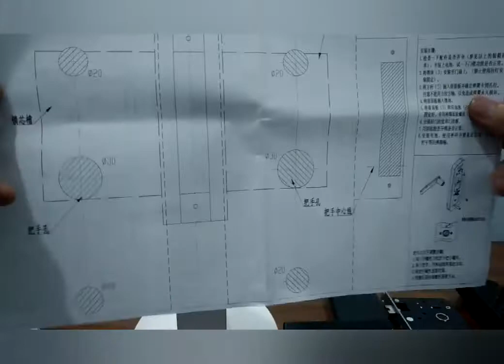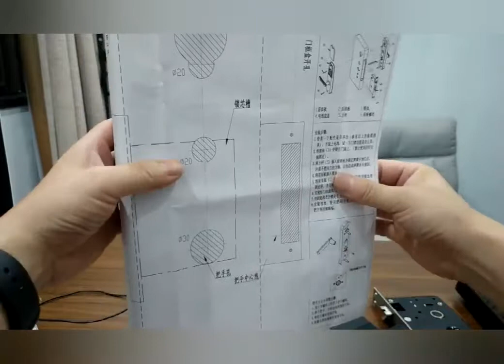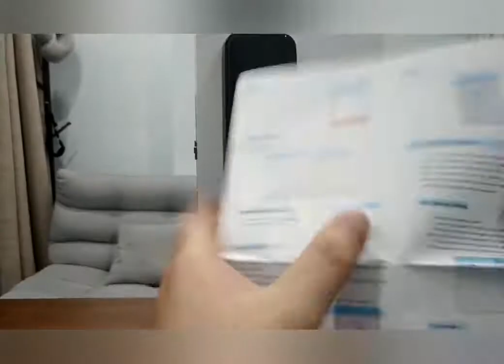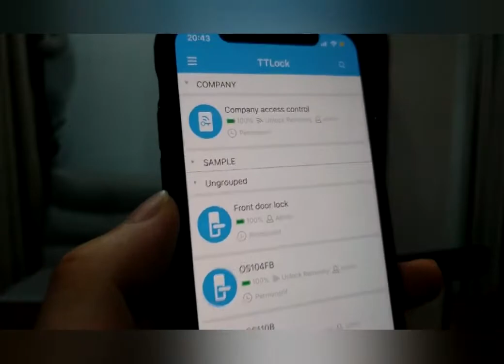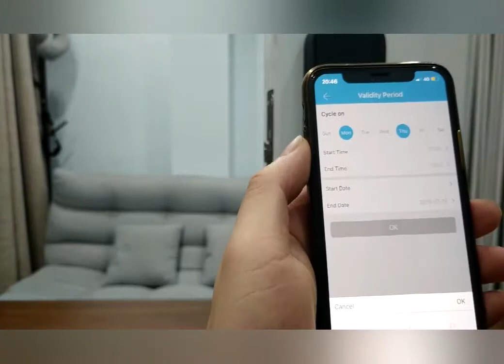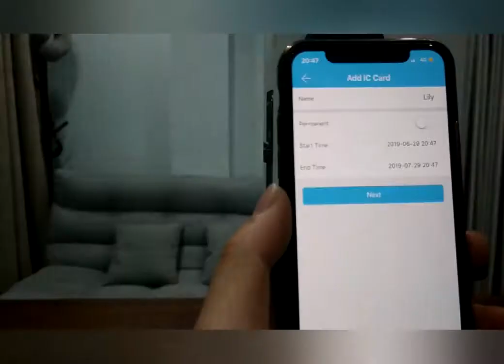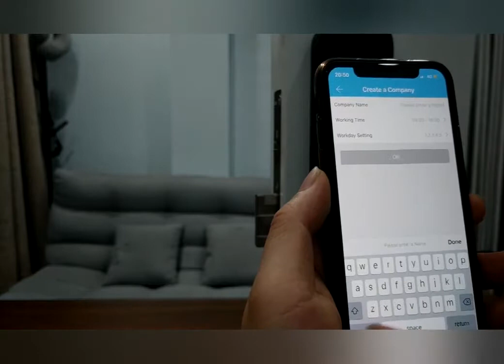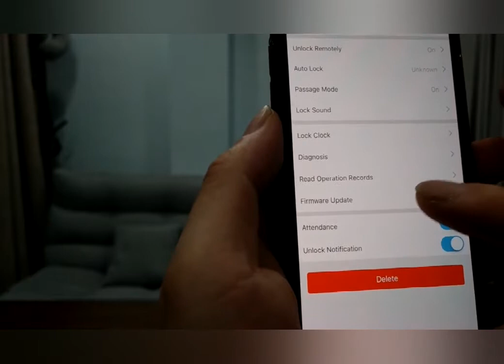OS104FB-Operation guide of TTLock Bluetooth wifi fingerprint smart door lock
Installation and testing instruction